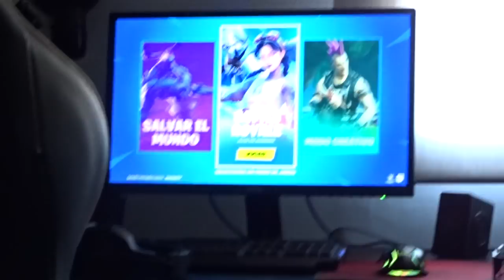I SURPRISED MY HUSBAND FOR HIS BIRTHDAY (VLOG)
SEND US A LETTER OR ANYTHING YOU WANT:
Spain